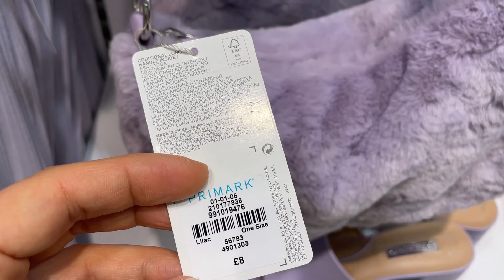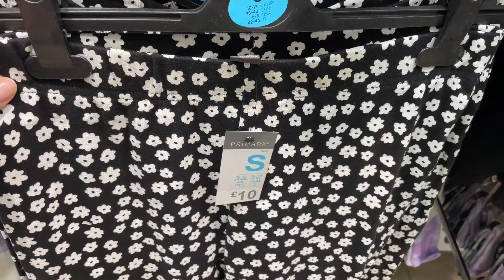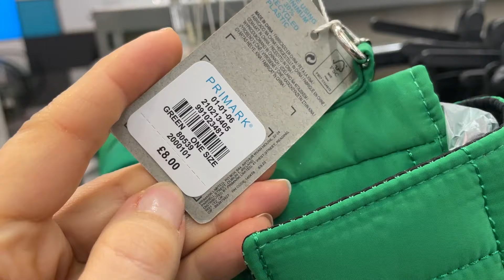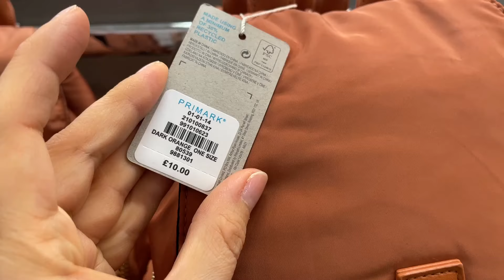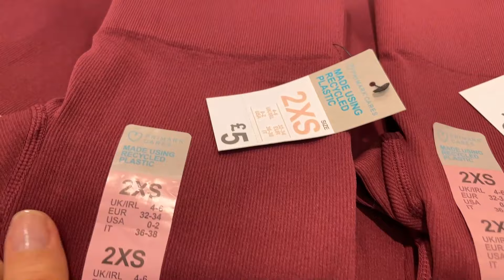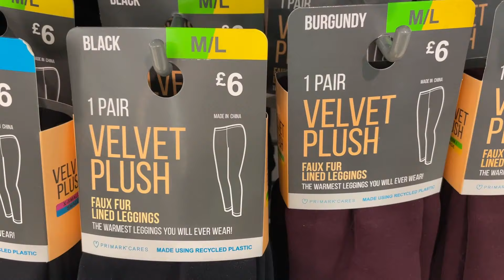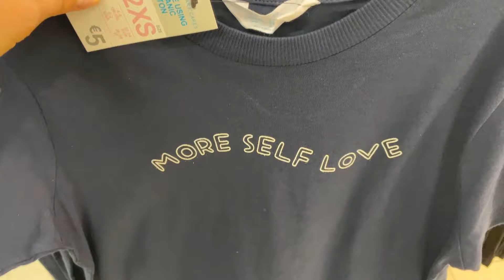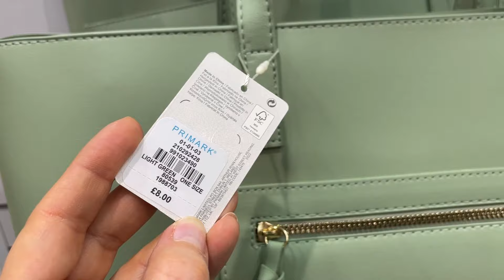PRIMARK NEW COLLECTION - February, 2022 & Prices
Primark What is New for Women - Watch with Prices Primark Fashion